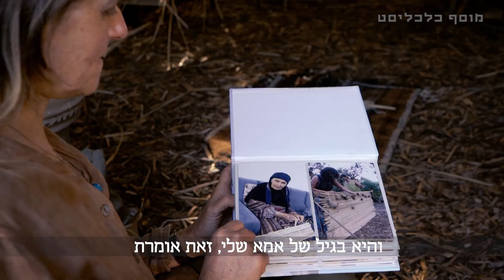המשוגעים לדבר: האישה שרודפת אחרי קשישות בכל הארץ כדי לשמר את הידע הייחודי שלהן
"אני החוליה האחרונה בשרשרת", יונית קריסטל מיבניאל משמרת ידע נכחד של מלאכות מסורתיות, ייחודיות לארץ ישראל, מהקשישות האחרונות שעוד מחזיקות בו.

קרדיטים:
במאי: מאור שלום סויסה | צילום: ניב מוסמן | עורכת וידאו: רוני ג'יימס מגורי | עיצוב והנפשה: זהר שרעבי | כתב: יוגב כרמל | הפקה: הילה דביר, חן גור-אריה | עורך אחראי: אמיר זיו